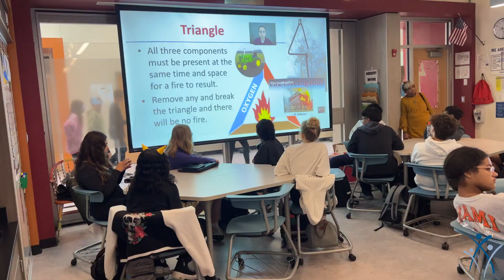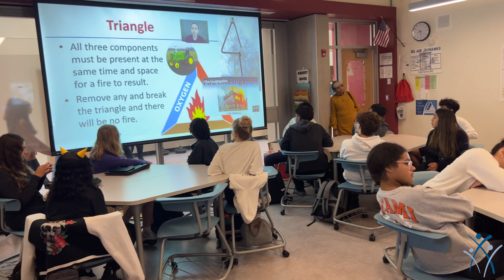Arson WINN Class Project Collaboration: Jay Stream Students with the Carol Stream Fire District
CCSD93’s middle schools offer What I Need Now (WINN) classes for all students, designed to be unique and engaging courses that are aligned to learning standards and offer broader exposure to real-life applications of academic subjects.

At Jay Stream, students in the Forensic Arson class learn about the complex nature of arson investigation. In it, groups of students create a structure, then our partners at the Carol Stream Fire Department set fire to it, and the students observe the behavior of the structure as it burns. Today, Fire Chief Schultz and his company stopped in to lend their expertise to the class!